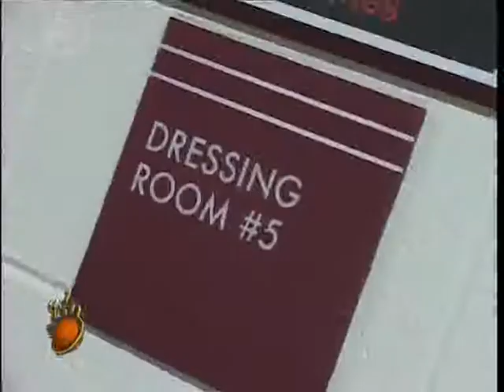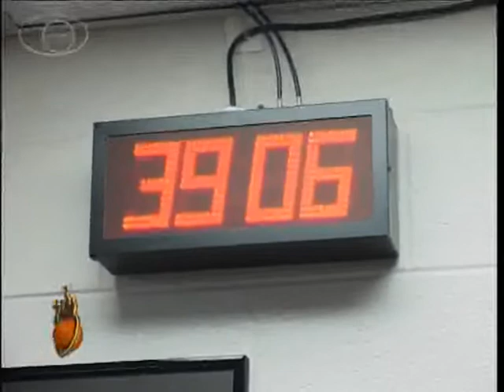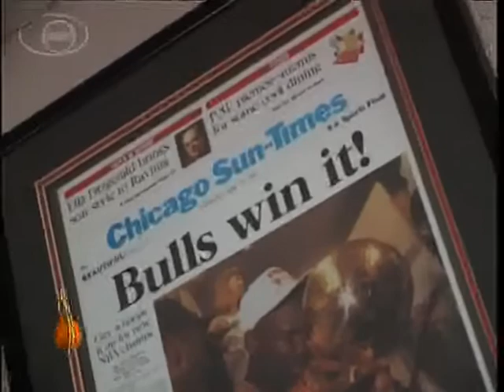Showtime (4/9/07) United Center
Recorremos la sala de prensa del mítico estadio de los Chicago Bulls de la mano de Leo Montero. Veremos las tapas de los diarios más importantes de la historia del equipo y las notables comodidades de una organización top en la NBA.